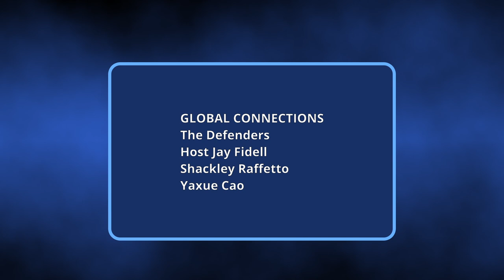The Defenders (Global Connections)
The Defenders; 20 Years of Human Rights Lawyers in China (Global Connections). The host for this show was Jay Fidell.  The guests were Shackley Raffetto and Yaxue Cao.

The discussion was: We discuss Yaxue Cao's work on human rights in China, and her documentary about the human rights lawyers in China, called The Defenders, .

'Rights defense lawyers' emerged at the beginning of the 21st century. From their appearance, to the notorious 709 mass arrests in 2015, to today, the Chinese Communist government has subjected them to intimidation, disappearance, torture, imprisonment, and disbarment, ignoring the UN Basic Principles on the Role of Lawyers. This 68-minute documentary film reviews the 20-year journey of human rights lawyers in China.

Written by China Change editor Yaxue Cao, the documentary is built from existing footage, partly from China Change’s own footage and partly from other sources. We are deeply indebted to Professor Ai Xiaoming (艾晓明), whose documentary films Taishi Village (2006), Citizen Investigation (2009) and The New Citizens Trial (2014) provided precious footage of lawyers; and to artist Ai Weiwei (艾未未), whose interviews with lawyers Li Heping (2011) and Jiang Tianyong (2011), as well as the footage of lawyer Pu Zhiqiang from his documentary Disturbing the Peace (2009), have provided us with indispensable material. The two Ais are as gracious and supportive as their works are invaluable. We are also grateful to Deutsche Welle, Associated Press, Boxun, The Netherlands Online, Voice of America, Kyodo, David Missal, and Wang Qiaoling for their content. Without these existing and diverse materials, it would be very difficult to compile this documentary, so badly needed for our advocacy work.

About 33 lawyers appear in this documentary in video or audio form, and many more in photographs, making it a portrait of human rights lawyers in China. Nonetheless, the 'existing footage' imposed a constraint on the production of this documentary, and we hope you will understand and forgive us for not being able to include more lawyers for lack of footage and for the risk of filming in China.

The takeaway was: We need to follow human rights and civil rights in China, and that means following the human rights lawyers there.  This discussion helps us do that.